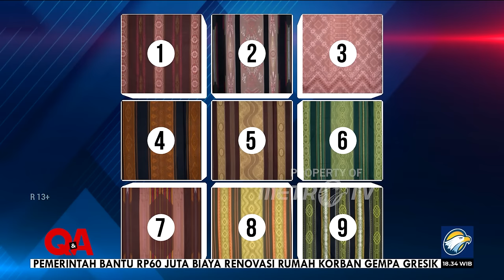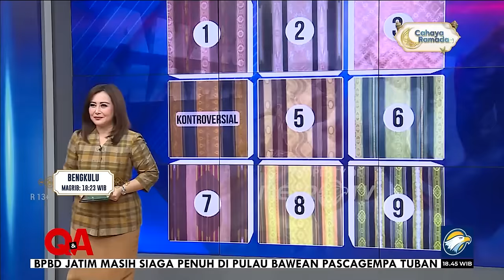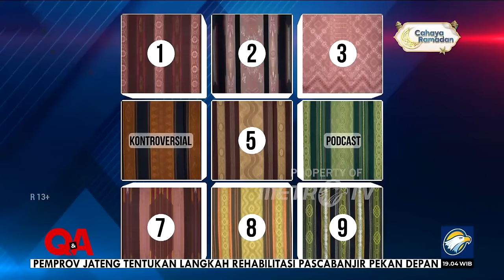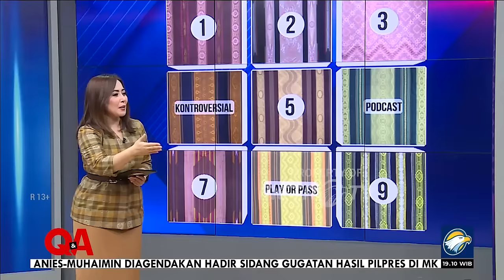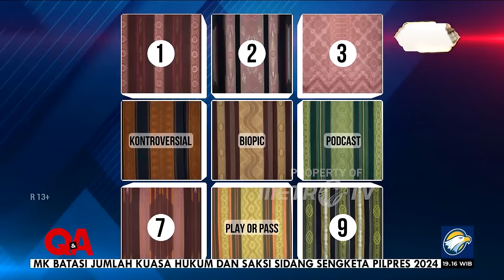[Full] Q&A - Anak Mama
MetroTV,

Kisah Denny Sumargo yang pernah memperjuangkan impian pribadi menjadi kenyataan. Mulai dari masa kecil yang sudah mengalami fase sulit, hingga saat ini dikenal dengan seorang publik figur yang memiliki semangat tinggi, serta menjadi inspirasi luar biasa untuk banyak orang.

Kali ini kami akan membahas pengalaman hidupnya dipercaya memerankan sosok Ellyas Pical, petinju legendaris Indonesia.